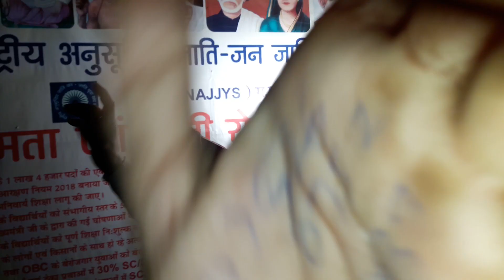Sushil ki saadi me kuch estarah dance kiya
BUNDELI LOKGEET + ENTERTAINMENT